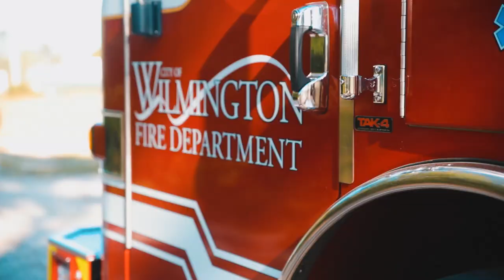Extreme Oozeball at UNCW 2019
What happens when you take 500+ students and water down a volleyball court?

Video created by Vinh Tran of Syncast Productions